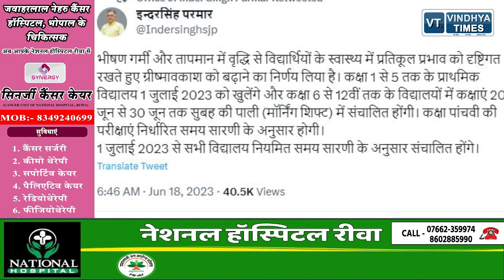मध्यप्रदेश के बच्चों के लिए राहत की खबर, फिर बढ़ाई गईं गर्मियों की छुट्टियां, जानें कब खुलेंगे स्कूल